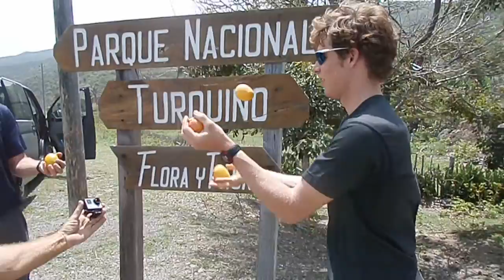Cuba: Juggling Mangoes by Pico Torquino/ Gilbertson Brothers Matthew and Eric